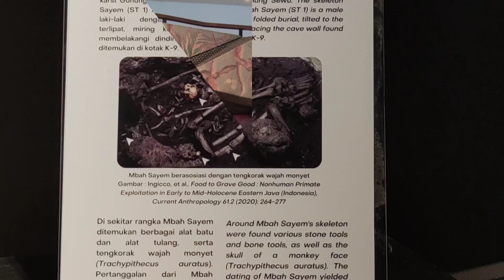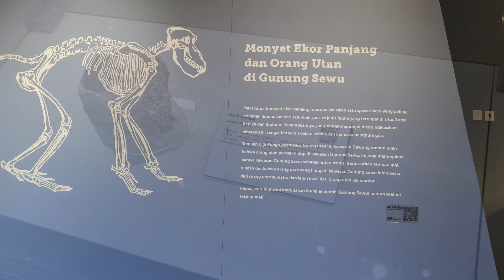MELIRIK 'KERAJAAN PRASEJARAH' DI MUSEUM SONG TERUS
KEHIDUPAN masa silam yang berkesinambungan, jelas tergambar di Gunung Sewu. Hal ini tergambar jelas dalam budaya batu yang dapat dikatakan lengkap : budaya batu tua, madya,  batu baru bahkan logam dimilikinya. Semua gamblang tersji di Museum Song Terus Pacitan, tidak jauh dari Situs Song Terus bahkan hanya sepelemparan batu jaraknya  dari Goa Tabuhan Pacitan. Tidak berlebihan bila dalam buku  Prasejarah Pacitan, Mosaik Prasejarah Indonesia tulisan Harry Widianto dan M Natsir Ridwan menyebut Gunung Sewu adalah Kerajaan Prasejarah yang sulit dicari tandingannya.
Semua itu terpapar jelas  di Museum Song Terus. Museum yang didedikasikan dijadikan destinasi edukas dan pusat ilmu prasejarah Nusantara.  Dengan icon Mbah Sayem, sosok yang hidup sekitar 8.500 – 9.000 tahun silam di Pegunungan Sewu. Sosok lelaki  berusia   40-50 tahun yang terdeteksi memiliki 8 gigi berlubang, ketika kerangkanya diketemukan.